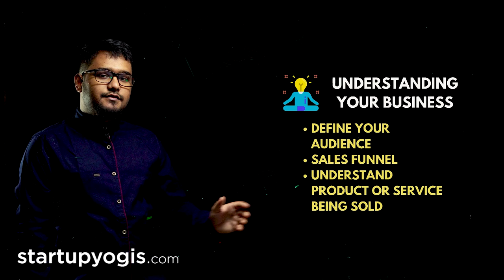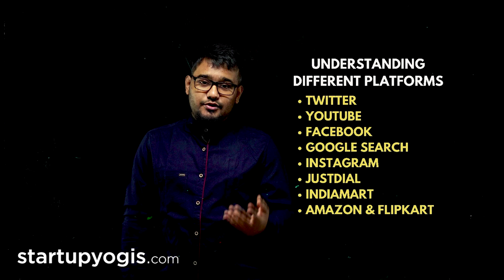Digital Marketing Kaise Kare Apne Startup/Small Business Ka?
00:00 Intro
00:19 StartupYogis
00:53 What is Digital Marketing
01:59 Understanding Different Platforms
02:34 Understanding Your Business
03:40 Finding Your Favourable Platform
05:59 Best Way to Find Your Perfect Platform
07:42 Should You Hire a Digital Marketing Agency?
क्या आप अपने बिजनेस का डिजिटल मार्केटिंग करना चाहते हैं पर समझ में नहीं आ रहा है कि किस तरीके से करें और यह डिजिटल मार्केटिंग होती क्या चीज है?

इस वीडियो में आपको पता चलेगा कि डिजिटल मार्केटिंग की मूल बातें क्या होती हैं और कैसे आप अपने स्टार्टअप छोटे बिजनेस का डिटेल मार्केटिंग कर सकते हैं कौन सा प्लेटफार्म यानी ट्विटर फेसबुक यूट्यूब इंस्टाग्राम कौन सा आपके बिजनेस के लिए सही रहेगा और किस तरीके से आसानी से आप ज्यादा से ज्यादा कस्टमर या ग्राहक तक पहुंच सकते हैं और अपने बिजनेस को विस्तार कर सकते हैं और बढ़ा सकते हैं
Best Books for Startup Founders:

Rich Dad Poor Dad - 20th Anniversary Edition (Hindi)
Sochiye Aur Amir Baniye (Think and Grow Rich)
Dhandha: How Gujratis Do Business